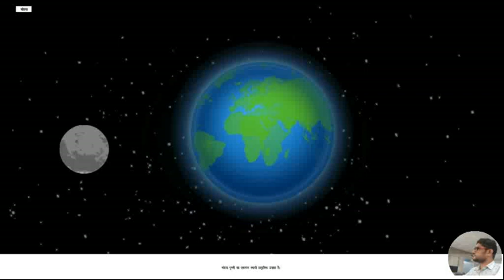Moon | Natural Satellite | Barkati Academy